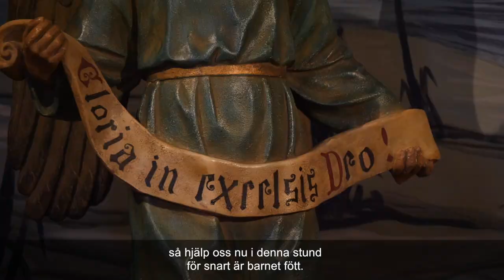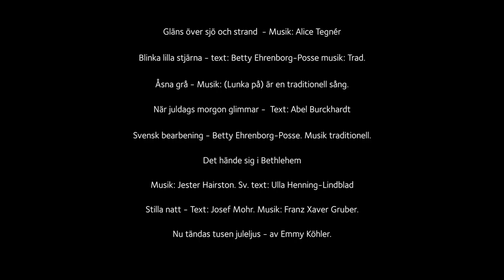Julspel - Samling vid julkrubban, Sofiakyrkan Jönköping 2020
Se julens budskap som julspel.
medverkande:
Torgny "Tojje" Wirén - Caspar
Marianne Johansson  - Melchior
Kristina Jonson - Balthasar, herde - cello & sång
Claes Sandström - Josef - sång, piano & orgel
Hanna Nilsson - Maria
Janina Fursa - Ängel
Annica Sjöstrand - Piano, fiol & sång.